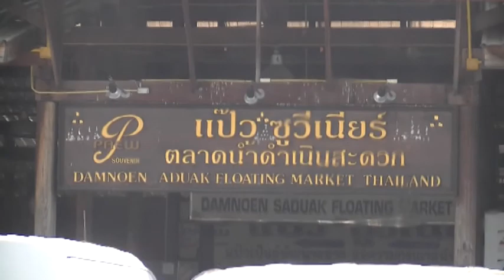Bangkok, Floating Market and Elephant Ride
Mid January 2012 I spent a few days with Ursula and Walter in Bangkok, visited the Floating Market and made a ride on an elephant and watched the wood carvers.